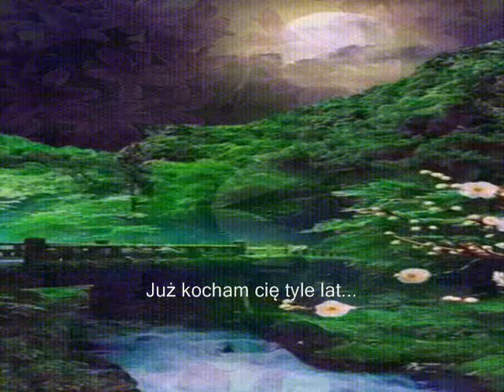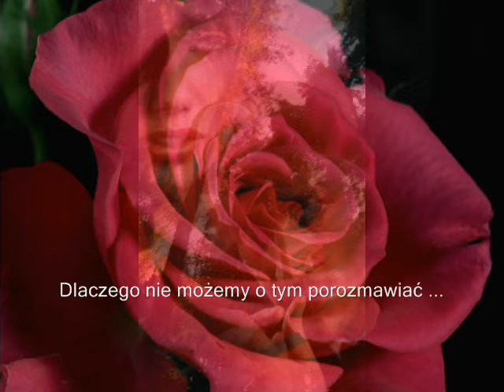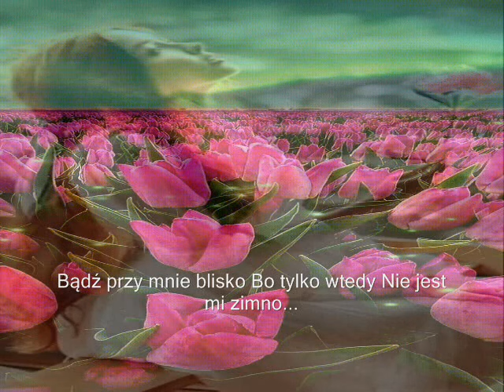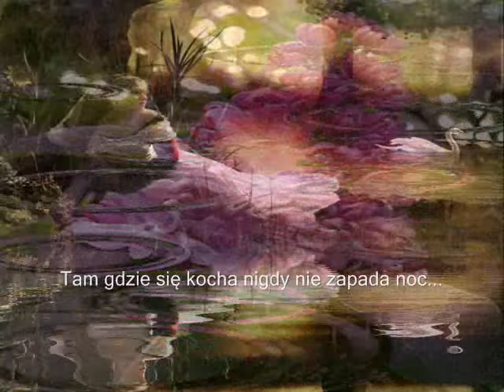Tak Mi Ciebie Brakuje